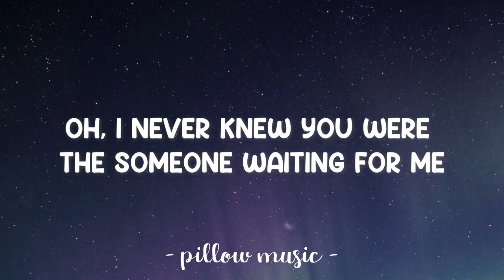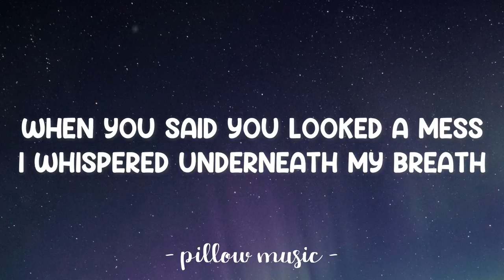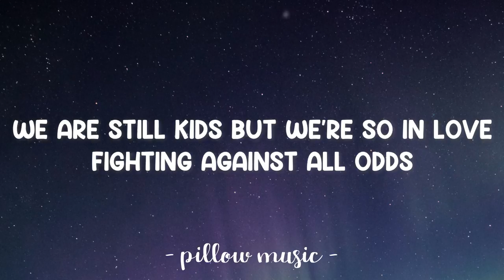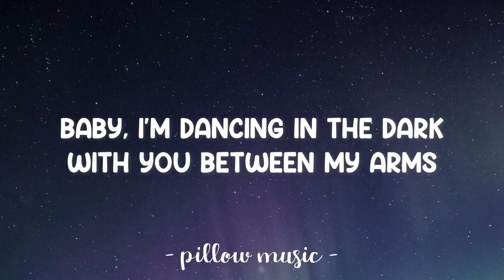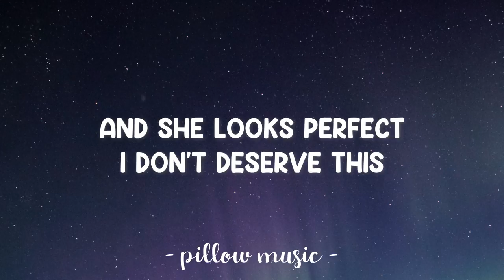Perfect - Ed Sheeran (Lyrics) 🎵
Lyrics video for "Perfect" by Ed Sheeran.